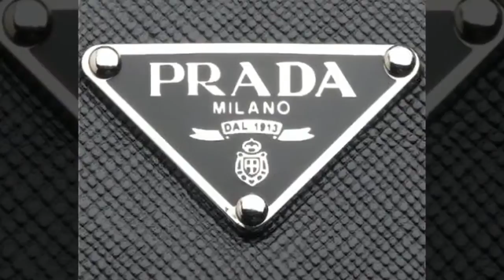The Great Story Behind The Brand Prada | What A Brand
The Prada label was begun in 1913 by Mario Prada when he began selling shoes, leather handbags and trunks. He opened two boutiques in Milan after experience in Europe and U.S.A.